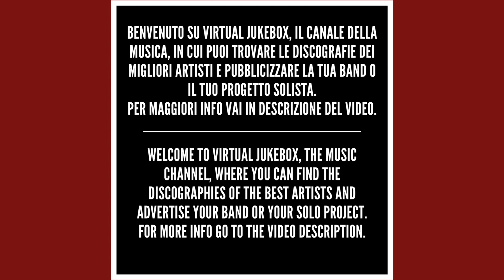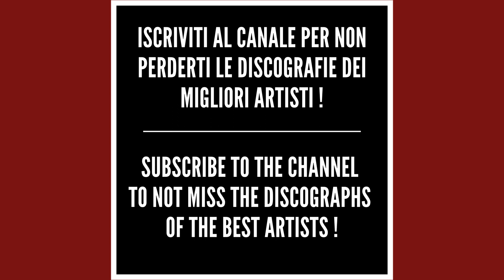Ligabue - A che ora è la fine del mondo? (Remastered) - HQ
*Testo/Text - A che ora è la fine del mondo?*

Che ora è, scusa ma che ora è
Che non lo posso perdere l'ultimo spettacolo
Fine del Mondo in Mondovisione
Diretta da San Pietro per l'occasione
La borsa sale, i maroni no
Ferri batte il record di autogol
Le liste del Giudizio Universale
Saranno trasmesse dai telegiornali
A reti unificate e poi sulla pagina 666
Prima però su Canale 9 ci sarà
Il terzo Festival del dolore
Con la finale dei casi umani meno meno umani che mai
I puttanieri ci diano dentro
Che là di là niente ciccia, niente
Niente ma tu giri più leggero
Bruciando le tue scorte di preservativi
Fiorin fiorello, l'amore è bello se ci sei tu
A che ora è la fine del Mondo?
A che ora è la fine del Mondo, che rete è?
Destra, sinistra, su, giù, centro
Fine del Mondo con palle in giramento
Che chi è fuori è fuori e chi è dentro è dentro
E fuori TV non sei niente
Ultimo appello per i merdaioli
Finitevi la merce che di là non funziona
Altro girone, altro regalo
Niente caramelle per i lecca culo
OK, il girone è giusto, OK!
Che rete è? Che ora è? che rete è? che ora è?
Forse all'aldilà mancherà qualcosa
Casa, chiesa, tele e cosa?
Serial killers, serial politici
Morti in diretta, i migliori casi clinici
Cazzi vostri in onda, OK